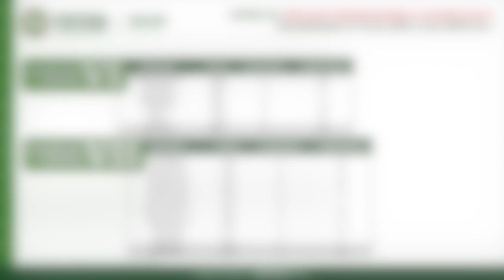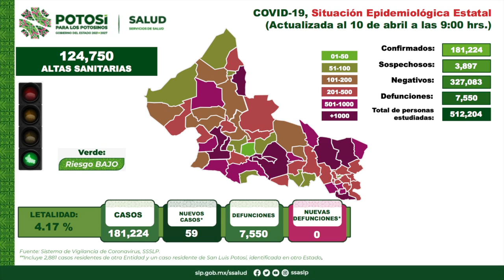Con 59 nuevos casos, SLP alcanza los 181 mil 224 contagios confirmados por COVID-19.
SLP.- El Comité Estatal para la Seguridad en la Salud, informó la detección de 59 casos nuevos de Covid-19 en San Luis Potosí, para un total de 181 mil 224; en las últimas 24 horas, no se presentó ninguna defunción por esta enfermedad.

Los casos identificados se concentraron en la jurisdicción número I con 59 en la capital potosina y un caso más detectado en el municipio de Soledad de Graciano Sánchez; en la zonas II, III, IV, V, VI y VII no se ubicó un solo caso del virus.

Se trata de 32 mujeres y 27 hombres de entre 1 y 83 años de edad, quienes presentaron síntomas entre el 25 de marzo y el 8 de abril; de estas personas: sólo tres contaban con un esquema completo de vacunación y uno con uno incompleto, el resto no está vacunado.

En ese sentido, se informó que el número de personas hospitalizadas es de cinco: dos de ellas en situación estable, dos en condición grave y una persona intubada; dos son negativas a covid-19 y tres más están pendientes de sus resultados.

En resumen, se han estudiado a 512 mil 204 potosinas y potosinos que han sido identificados como posibles casos de Covid-19, de las cuales se han descartado a 327 mil 083, mientras que 3 mil 897 personas permanecen en investigación.